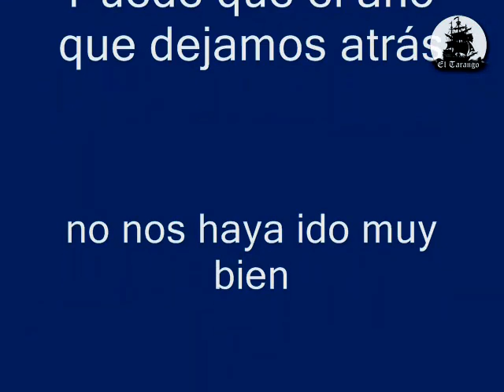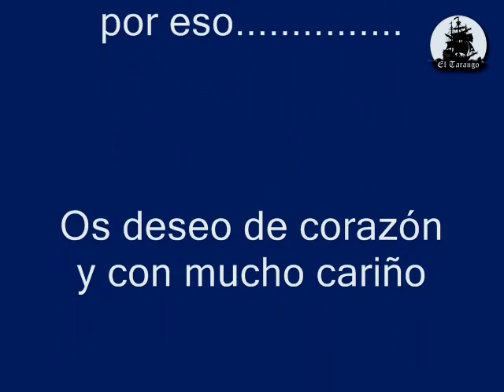Tarango.mp4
Recopilación de imagenes navideñas encontradas en internet con felicitación para todos mis amigos con música muy conocida